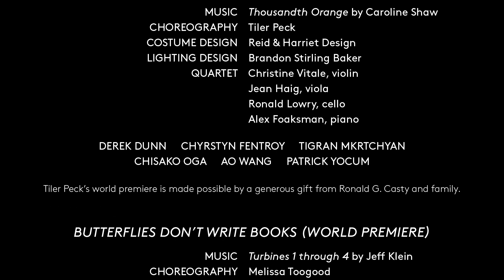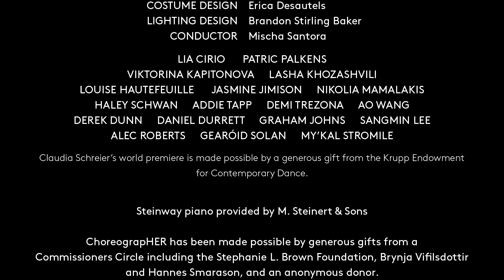ChoreograpHER | On Stage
Women take the lead in ChoreograpHER, a female-led program celebrating innovative women across creative fields. Experience five world premieres by powerhouses in dance, music, design, and visual art—each ballet as unique as each choreograpHER.